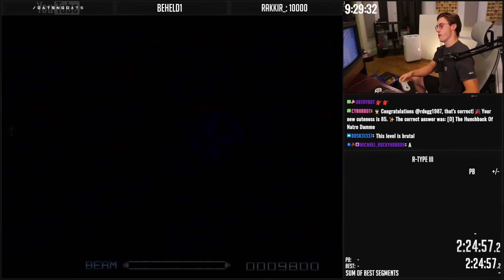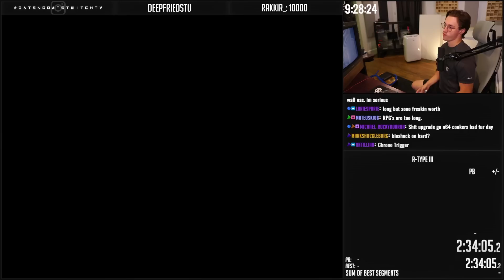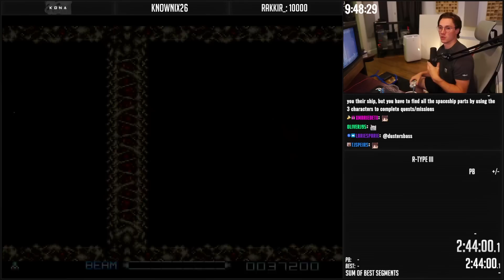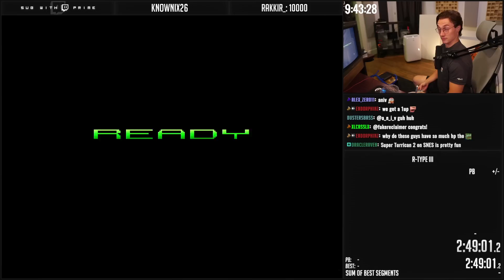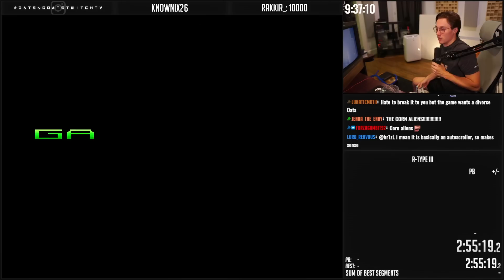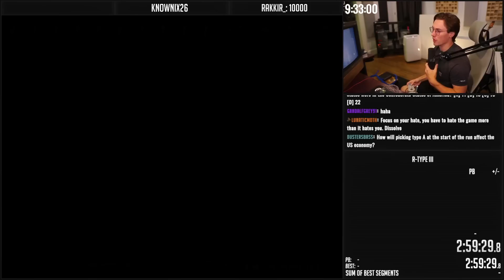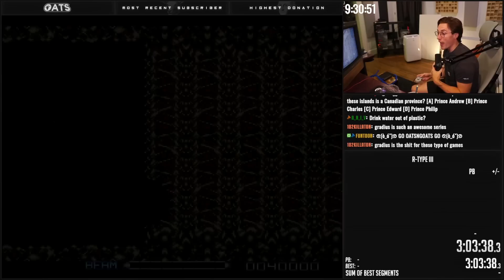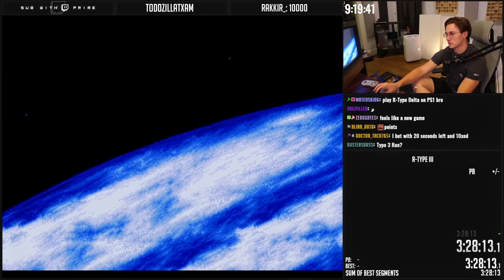R-Type III [SNES] Finale